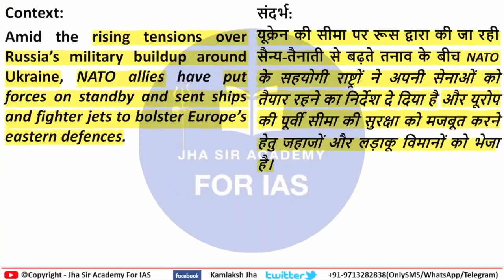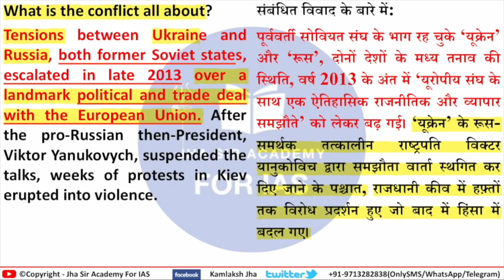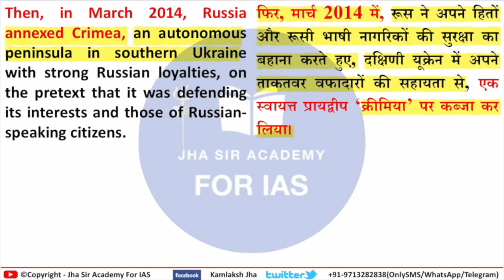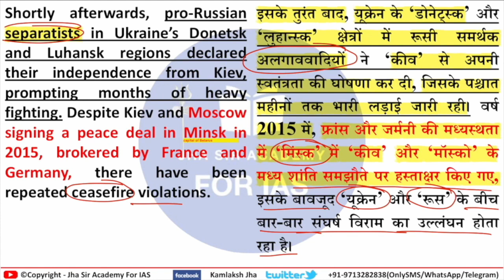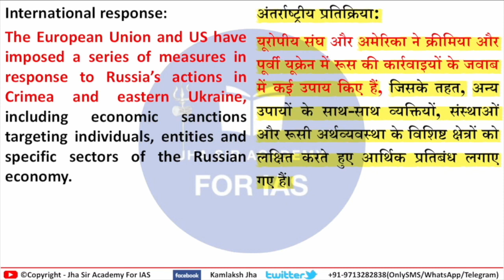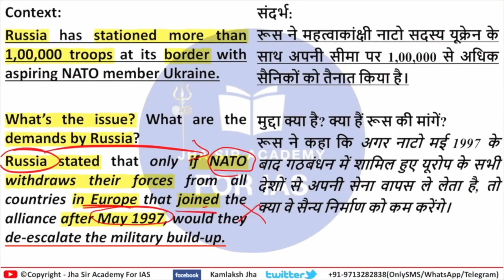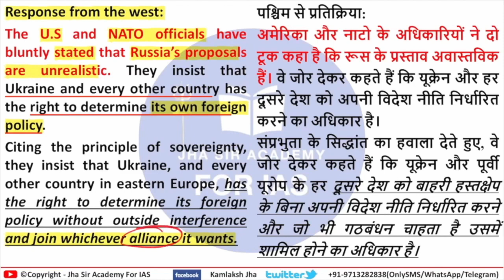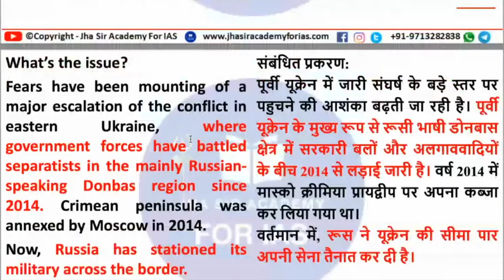North Atlantic Treaty Organization